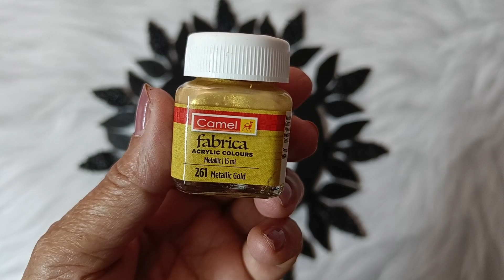Unique Wall Hanging Craft | Home Decoration Ideas | Best Out Of Waste Cardboard